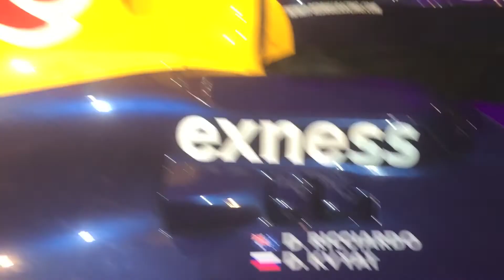RedBull F1 alla presentazione della I N F I N I T I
il video è stato girato In occasione della inaugurazione della nuova sede della INFINITI a Roma .